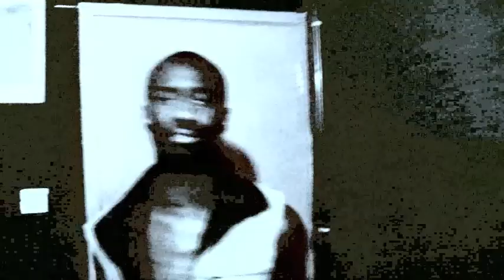Rusko - Hold On feat The Nightpro (Sub Focus rmx)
Sorry for bad quality. My SD wont work. Im a big fan of dubstep and i thought i would give Nightpro a challenge :)

I hope you all enjoy the video despite the quality im planning on getting him to do some more for me any requests??